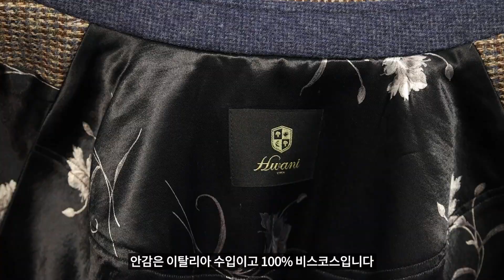누구나 입을 수 있는 보온성&실용성 최고 케이프 / Hwani's Tweed&Wool Cape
※영상은 1080p 고화질로 시청해주시기 바랍니다※
► 주소: 서울특별시 성북구 성북로5길 8,  1층 화니
► 카카오톡: hwanimoon7

안녕하세요 화니입니다 😊
화니는 수입리넨의류 전문점으로 맞춤제작, 자체제작으로 모든 의류는 핸드메이드로 이루어집니다.